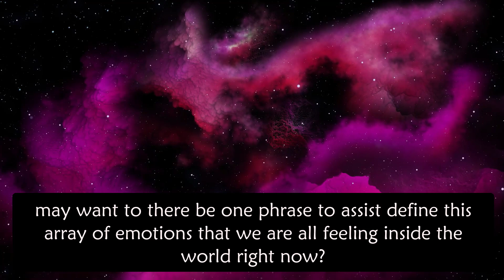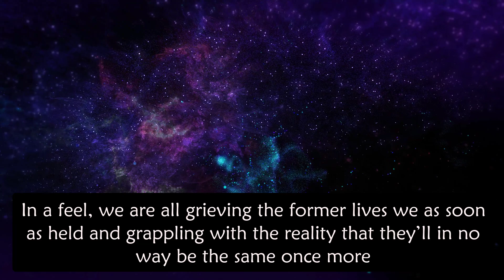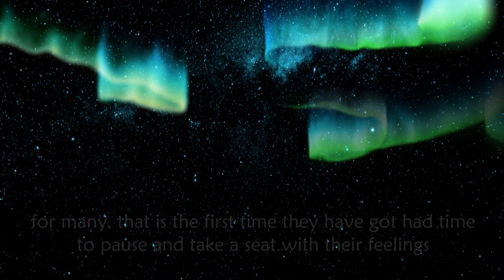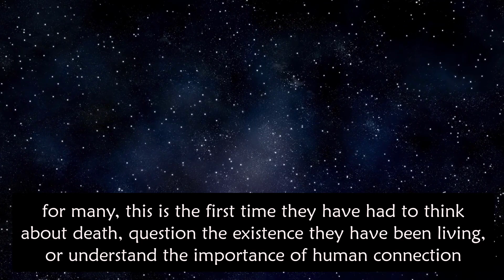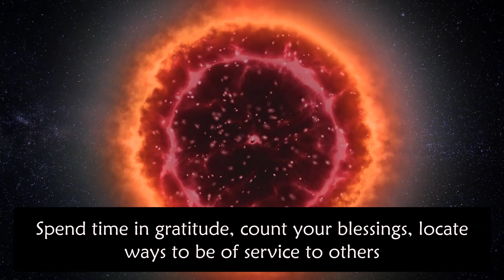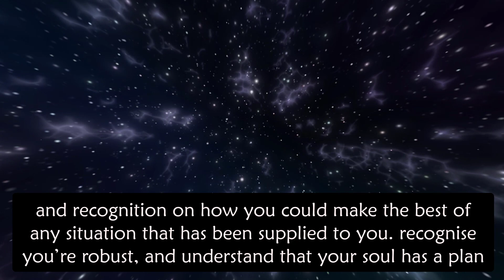The Great Awakening Ever Is Now